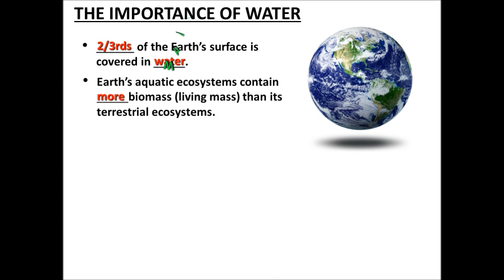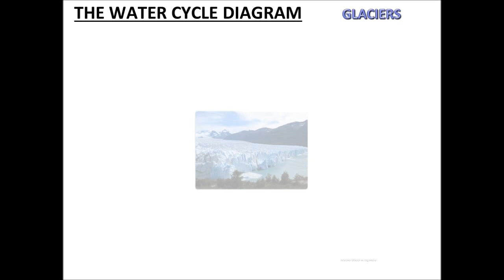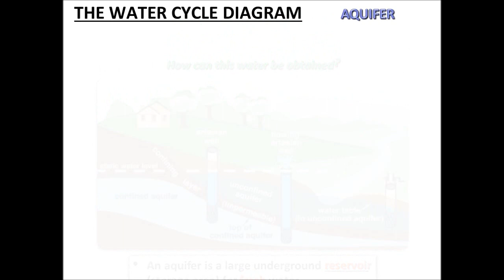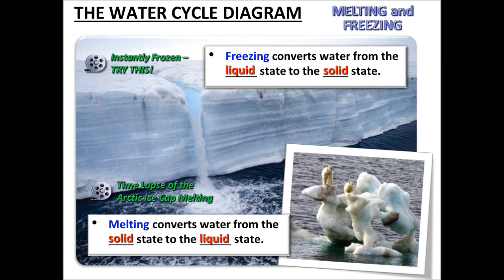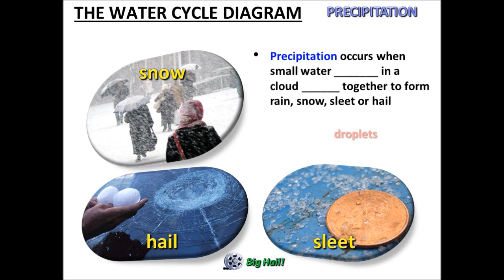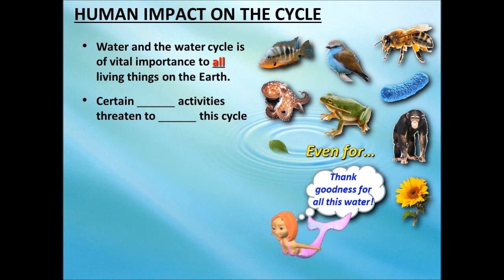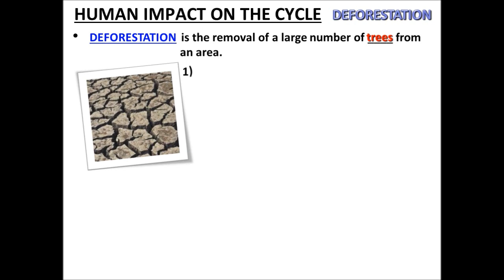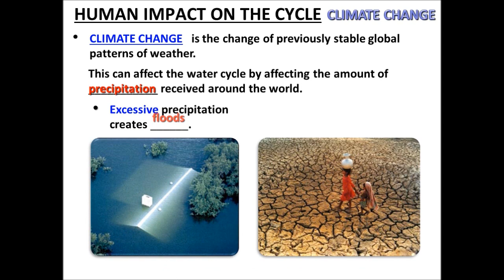The Water Cycle - PowerPoint - Tangstar Science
Click the above link to purchase this product and other resources for this topic as well as in other science topics.